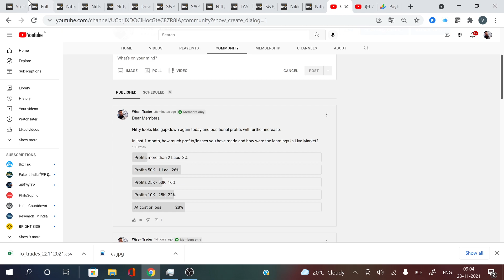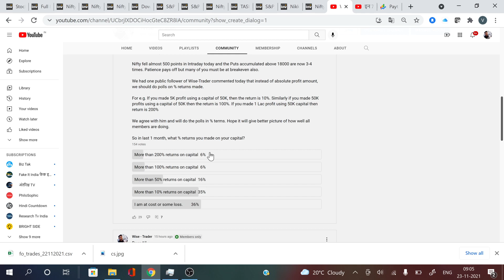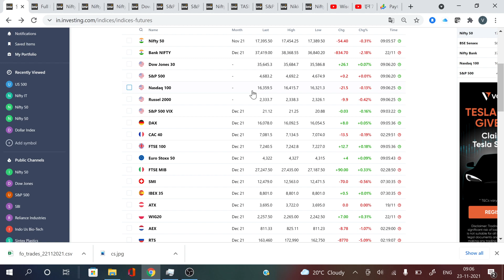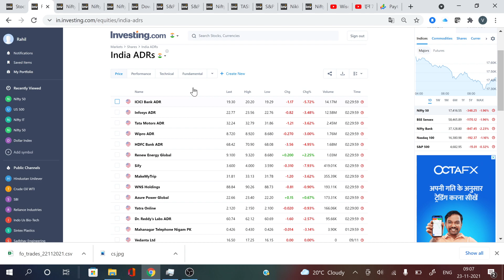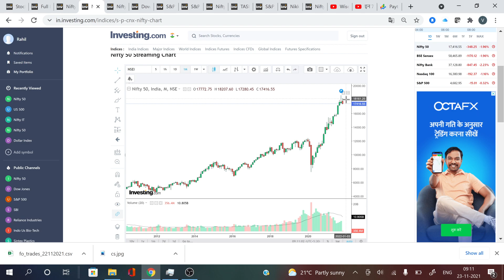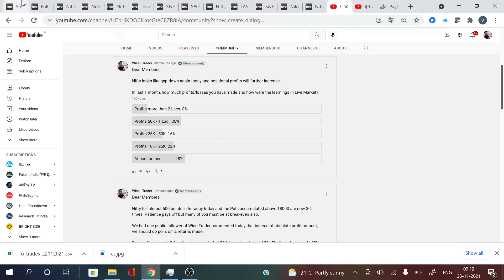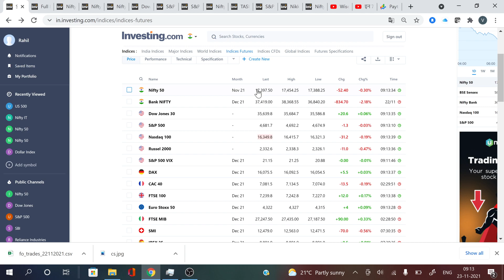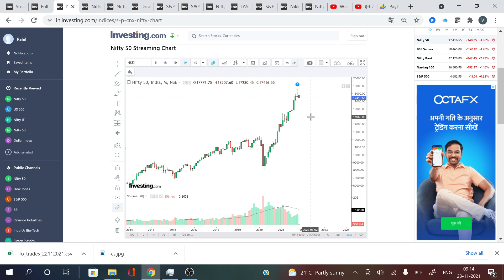Profit Book Kar Le Kya? Saawan Aaya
2. My ICICI Direct Telegram Group (Started on 23-Oct-2021) which you can join by reistering under me

ICICI Direct is a Premium Quality Broker which was expensve earlier (before Discount Brokers induced tough competitions) but have now reduced the Brokerage to only Rs. 20/order and still provide the Quality services as Premium Broker.

In this Telegram group, I post in Live Market hours on Market Action as well as the Educational contents to the best of my abilities. I am registered with ICICI Direct on all the Stock Exchanges and want to have maximum registrations under me, my followers are my strength on Exchanges. ICICI Direct will also provide all sort of Stock Market Products Trainings for all my followers who joins me.